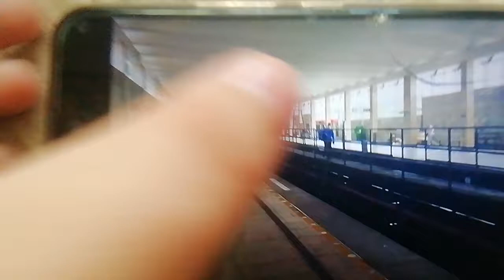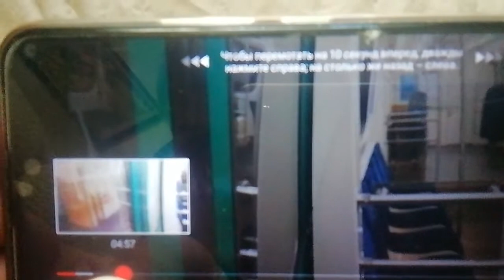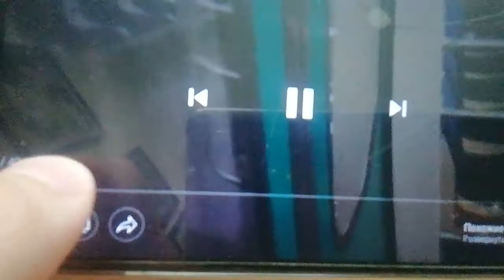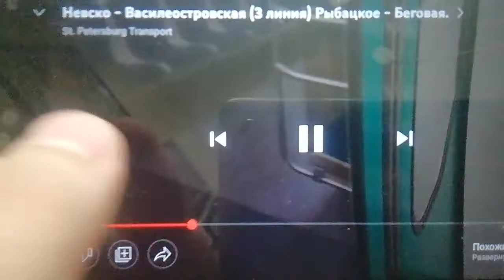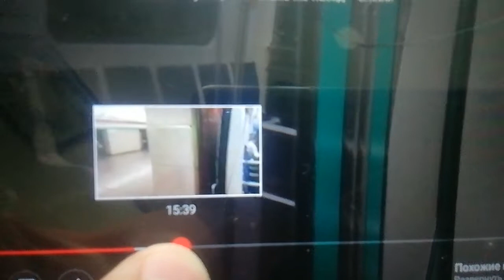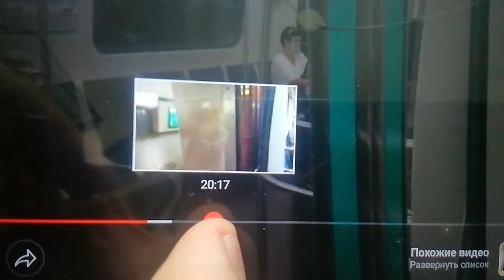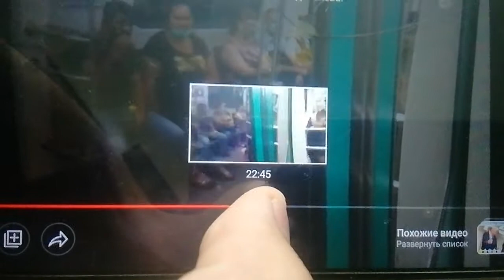поездка на Невско-Василеостровской линии от станции Рыбацкое до станции Беговая (часть 1)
видео не моё
линия - Невско-Василеостровская (линия 3)
модель поезда - 81-722/723/724 (Юбилейный) - зелёный
точка А - Рыбацкое
точка В - Беговая